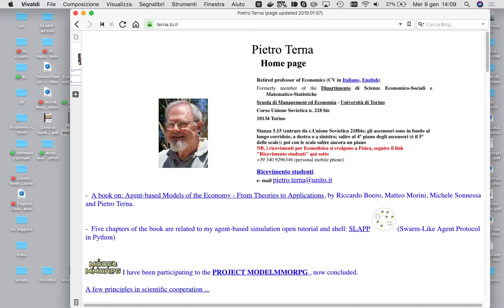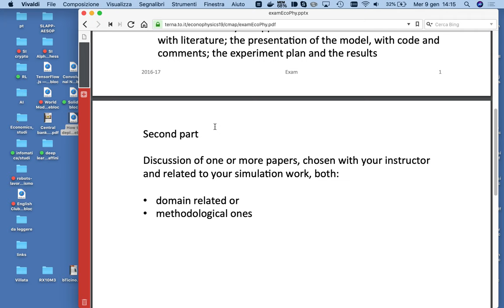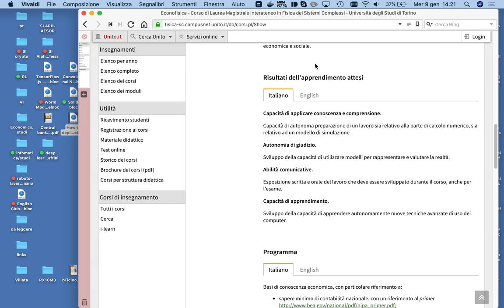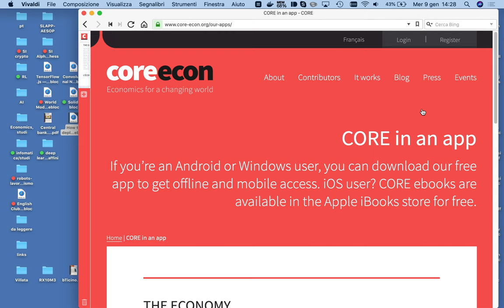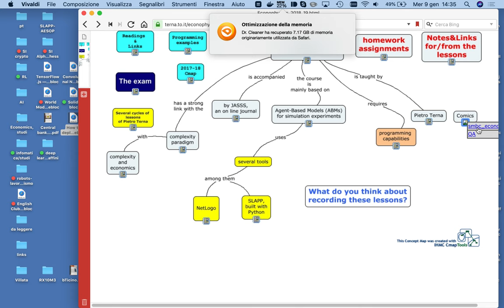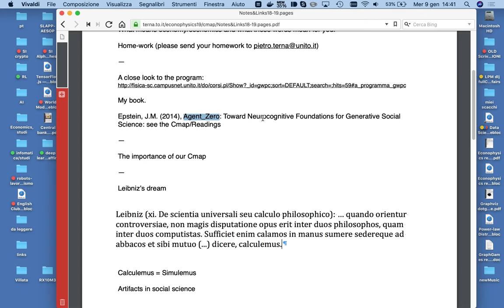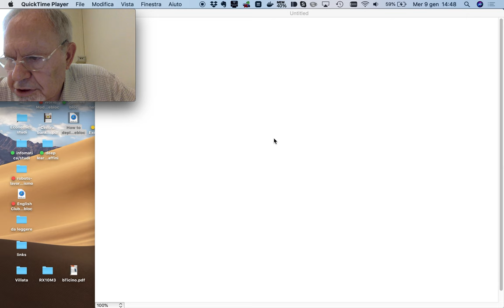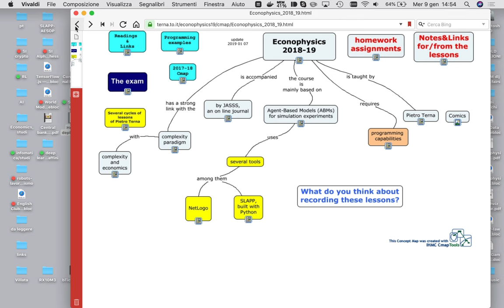Econofisica 2018-19, Lezione 1, parte a